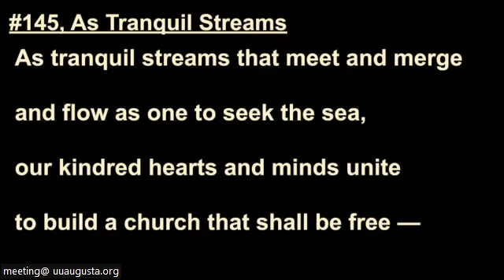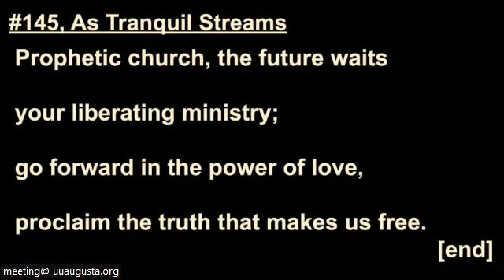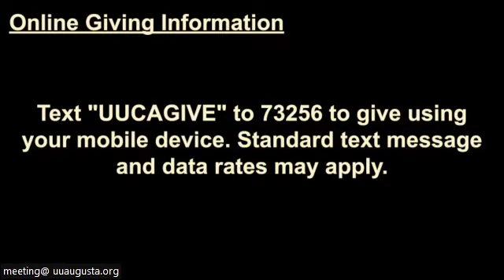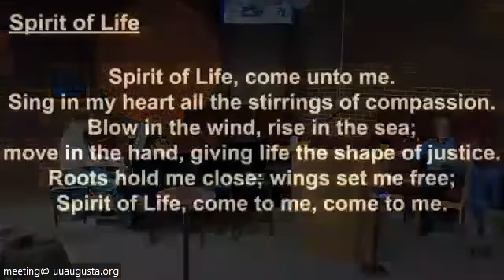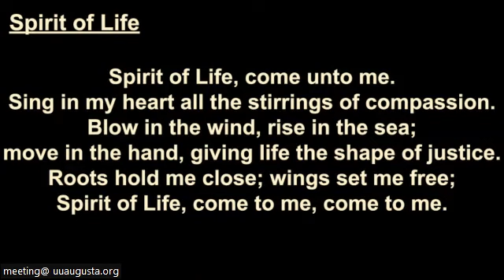Why the World Needs Consilience: Sermon by Don Hostetler w/ Worship Host: Jezibell Anat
Why the World Needs Consilience:
Truth in Science and Religions

Sermon by Don Hostetler
Worship Host:  Jezibell Anat